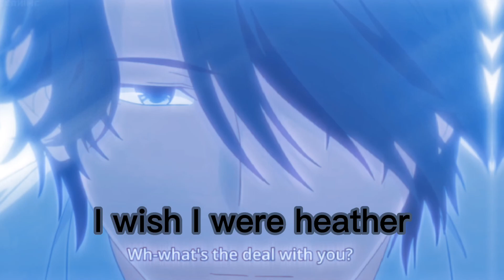Hitorijime My Hero Edit||Masahiro×Kousuke||Heather